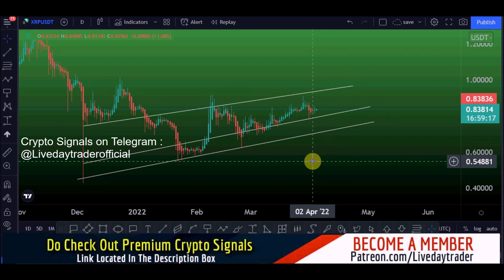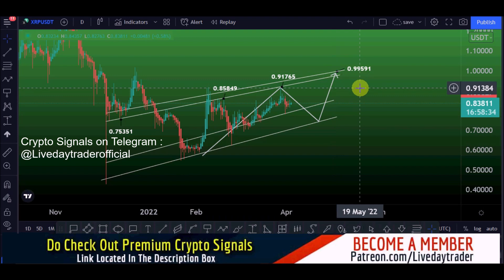XRP price prediction 36% profit book and support level and Ripple price prediction 4 April 2022